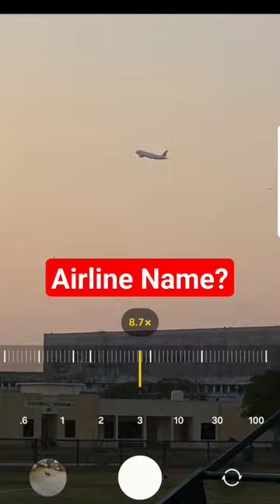S23 Ultra Zoom ✈️